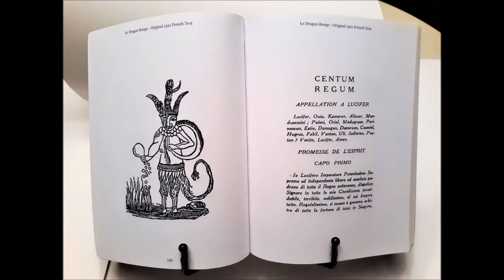Red Dragon Grimoire Demo